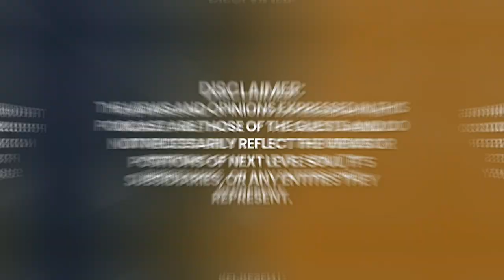UNLOCKING the ANCIENT & MYSTERIOUS Akashic Records | Laura Coe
Laura Coe was born in Chicago, Illinois. She found her calling in philosophy, which she studied at Brandeis, as well as in graduate school at Tufts University. After realizing she didn’t want to pursue academia, she became a healthcare tech entrepreneur. After selling her company in 2006, she came back to her philosophical roots and wrote Emotional Obesity, as well as hosted the popular podcast, The Art of Authenticity.

When Laura came across the Akashic Records—a way to systematically deepen the connection to your authentic voice—she found that the wisdom of the Records changed the trajectory of her work, and she used it to author The Nature of Series and to found The Little Soul School. Her writing has been featured in Forbes, The Huffington Post, Inc., Thought Catalog, The New York Observer, and more.

Please enjoy my conversation with Laura Coe.